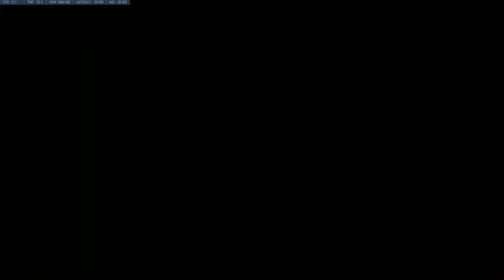Overwatch How To Play Reinhardt With No Healer